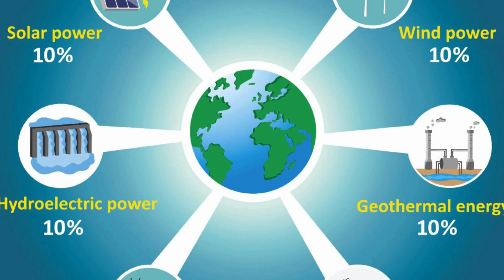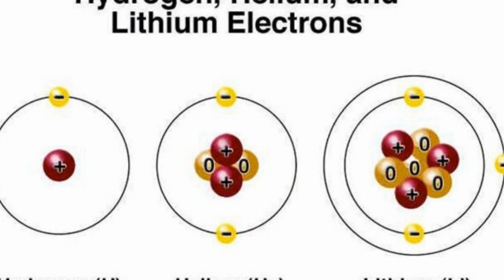Nikola Tesla 369 Theory: A key to the universe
In this youtube short video, we will discuss "Nikola Tesla 369 Theory: A key to the universe" as well as "3 6 9 tesla theory" and "tesla 369 theory". Discover how this fascinating concept might hold the key to understanding the vast cosmic mysteries that surround us. Prepare to be captivated by the genius of Tesla and the profound implications of his groundbreaking ideas.

Channel hashtags